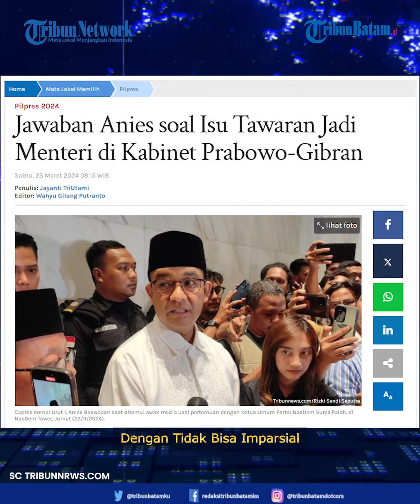Jawaban Anies soal Isu Tawaran Jadi Menteri di Kabinet Prabowo-Gibran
Calon presiden (capres) nomor urut 01, Anies Baswedan buka suara soal isu masuk menjadi menteri di kabinet Prabowo Subianto-Gibran Rakabuming Raka.

Anies tak membantah secara gamblang isu tersebut.

Ia justru meminta awak media kembali mewawancarainya terkait hal itu setelah proses gugatan hasil Pemilu 2024 di Mahkamah Konstitusi (MK) usai.

Hal itu disampaikan Anies setelah buka bersama Surya Paloh di NasDem Tower, Jakarta Pusat, Jumat (23/3/2024) malam.

"Saya mau tanya, pembentukan kabinet kapan? Masih lama, titip itu disimpan buat doorstop bulan-bulan berikutnya," ujar Anies.

Mantan gubernur DKI Jakarta itu mengatakan, pembentukan kabinet Prabowo-Gibran masih lama.